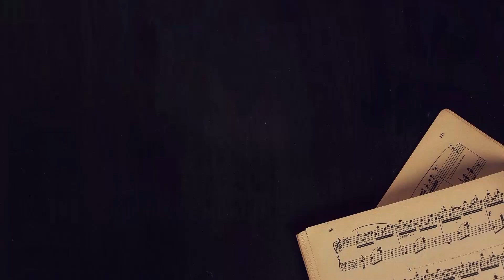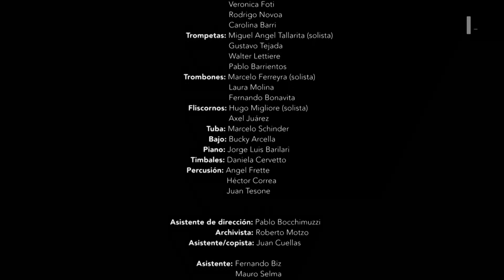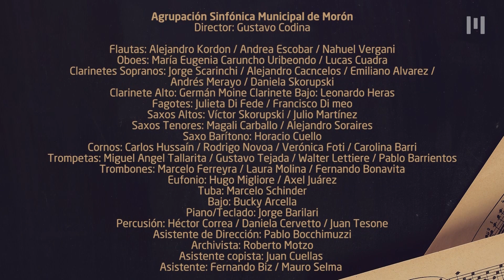LA SINFÓNICA EN CASA // PROGRAMA 7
¿Sabés a qué se le llama “intervalos”? El maestro Codina nos explica este concepto musical.

Laura Molina y Fernando Bonavita, pertenecientes a la fila de trombones, nos muestran las particularidades de este instrumento.

En la entrevista, Hugo Migliore, integrante de la ASM, habla de su carrera y de su experiencia como docente de orquestas infanto juveniles.

En la sección de material de archivo, vas a poder ver la segunda parte de “Rhapsody in blue”, de George Gershwin, concierto que la Agrupación brindó en la Usina del Arte.